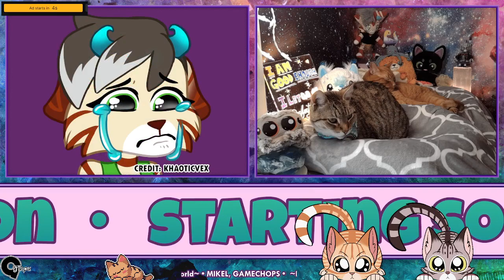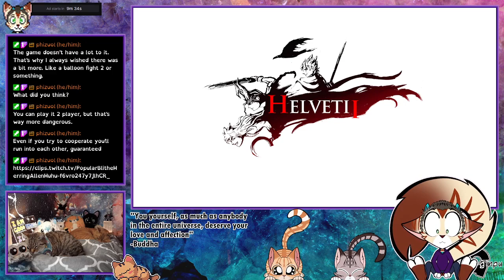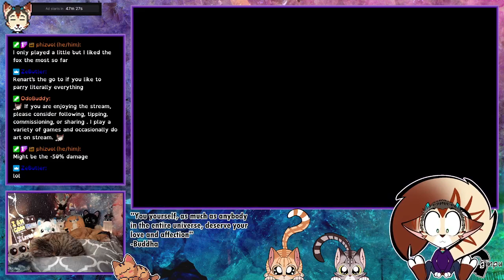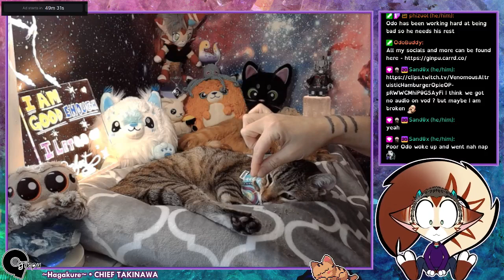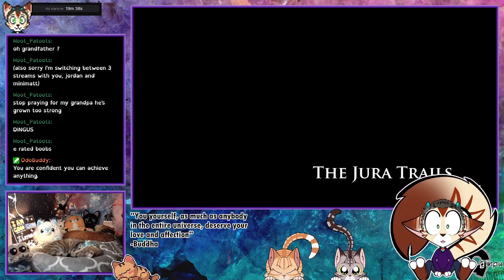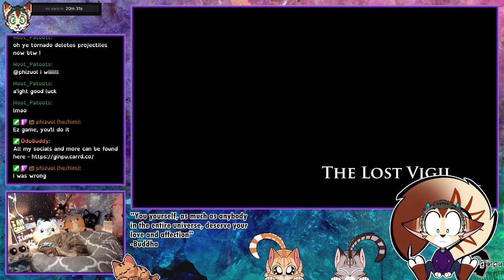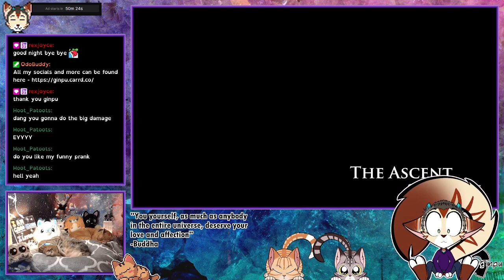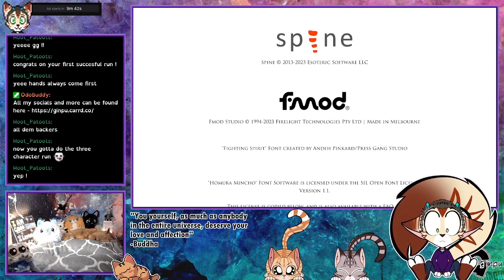Twitch VOD - 01262024 Helvetti